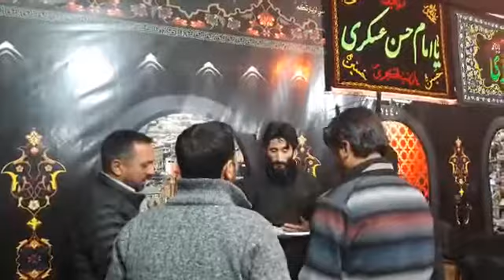Fida ali baltistani is in qoum iran